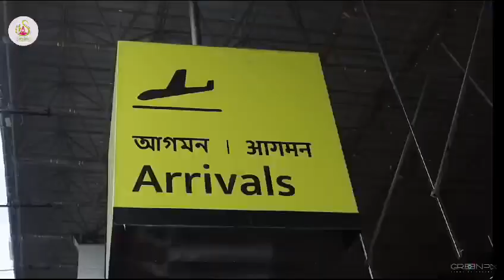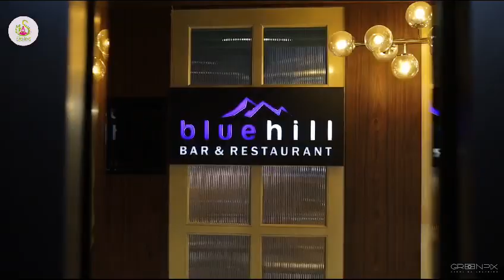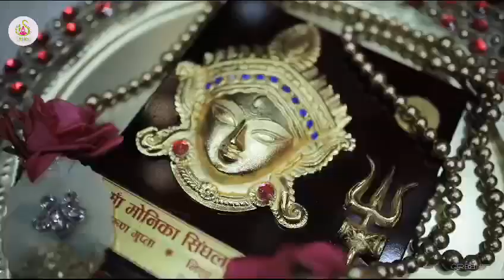Hari Om Smiles in Silliguri...By Monica Singhal